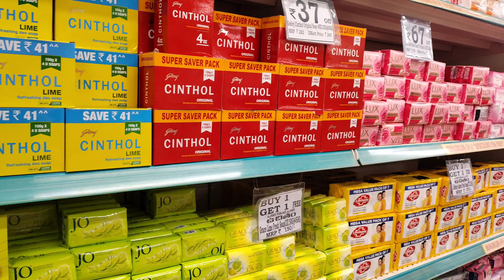మేమిద్దరం❤️కలిసి పెళ్లిరోజు కోసం షాపింగ్ చేశా😘✨🛍️పట్టుచీర తీసుకున్న🥻shopping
మా ఆయనతో ❤️కలిసి పెళ్లిరోజు కోసం షాపింగ్ చేశా 😘✨🛍️పట్టుచీర తీసుకున్న🥻shopping